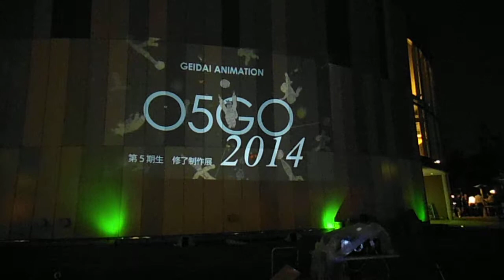DSCF6970横浜ガスライトフェスティバル20141031マリンタワー外壁に投影